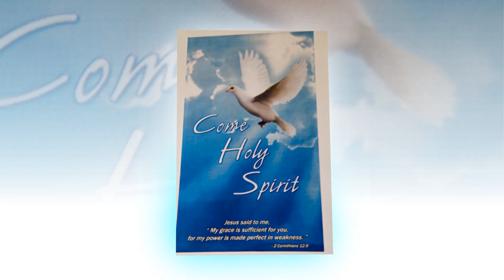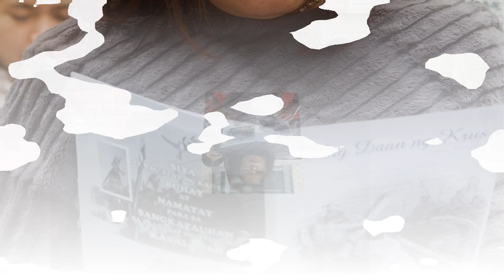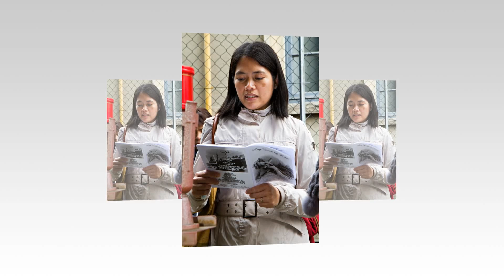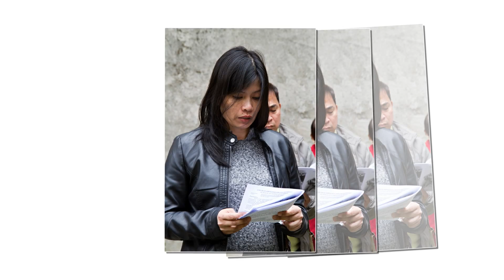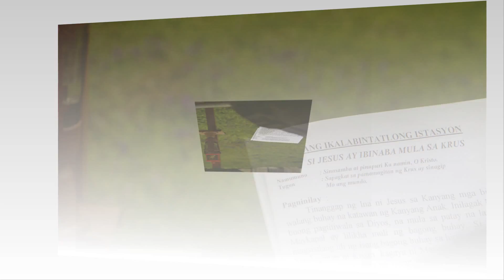AFSNC RECOLLECTION 2012